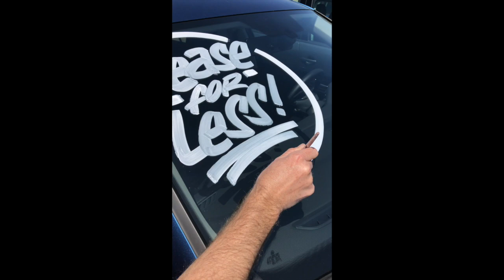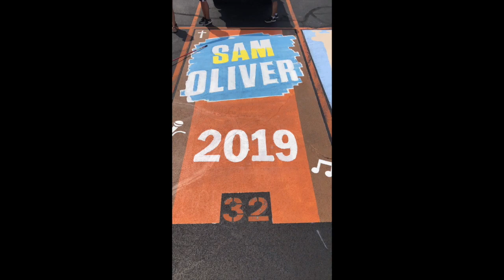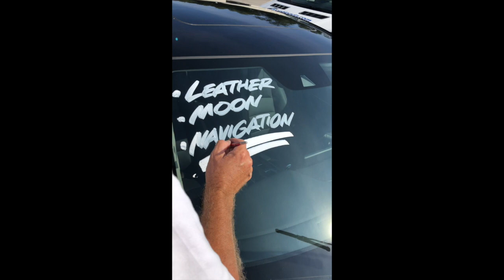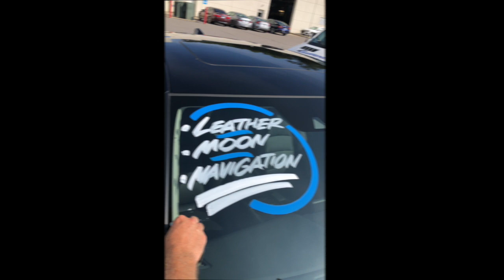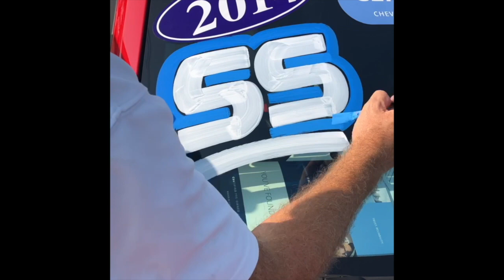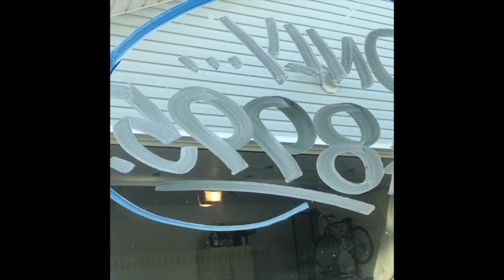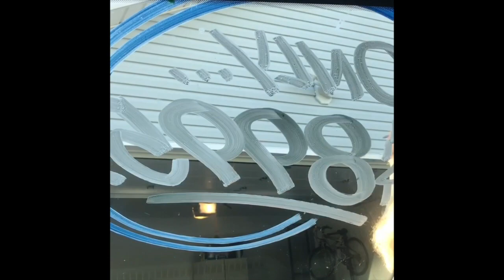Satisfying Windshield Painting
This video is about Satisfying Windshield Painting by John Oliver.